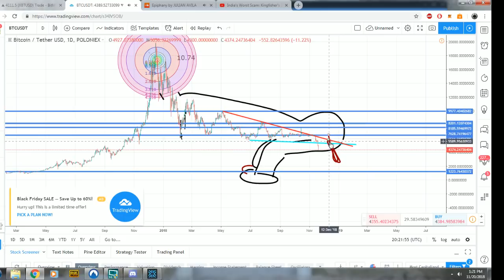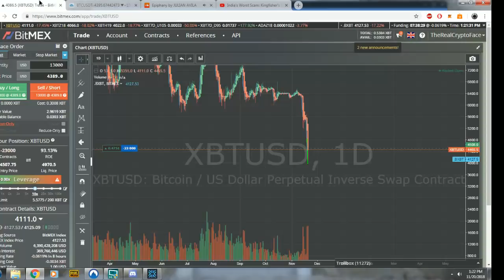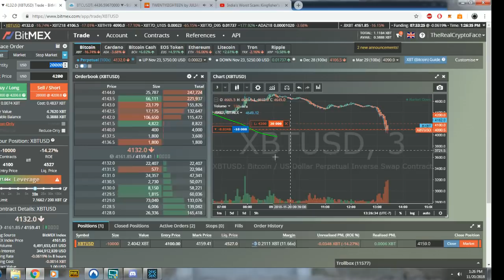BItmex State of the Market